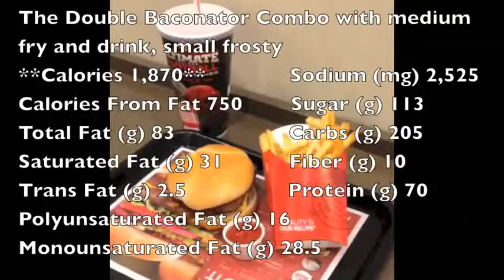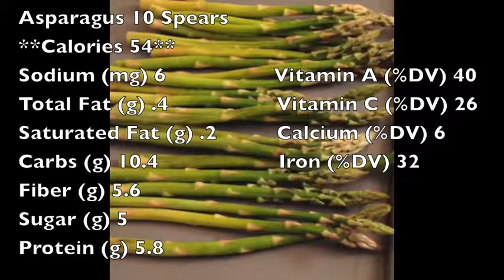Home-Cooked or Fast Food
Community Health PSA Video